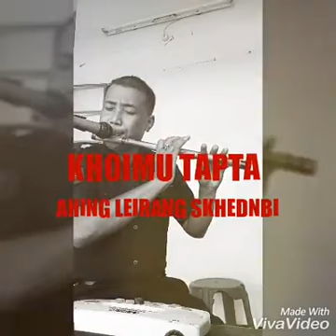Khoimu tapta, flute covrage